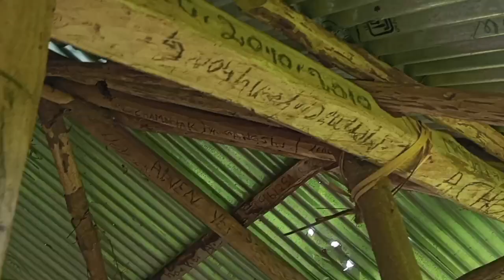Local field view | Village life ❤️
This field is, Ngangchig village
Mon DIST
Nagaland